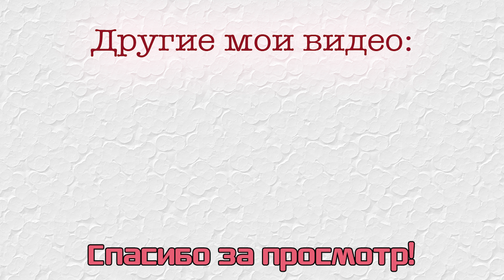ГДЕ КУПИТЬ КОРЕЙСКУЮ КОСМЕТИКУ? OZON / Новая серия NACIFIC Origin Red 🩸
Всем привет!

Стараюсь найти все больше удобных магазинов для заказа оригинальной корейской косметики! На этот раз делюсь ссылками на официальные странички брендов на платформе OZON 🙌🏻 А еще распаковываю и пробую вместе с вами средства и новой серии бренда NACIFIC с салициловой кислотой)

Проверенные магазины брендов:

Skin1004 — бренд временно приостановил продажи на площадке